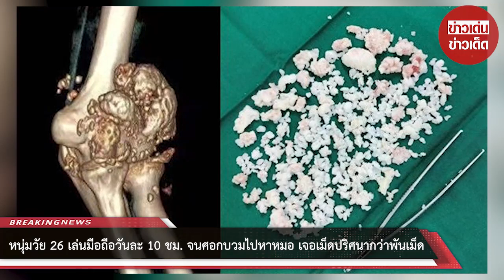หนุ่มวัย 26 เล่นมือถือวันละ 10 ชม. จนศอกบวมไปหาหมอ เจอเม็ดปริศนากว่าพันเม็ด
00:00 - Intro
00:10 - News
01:00 - Minute